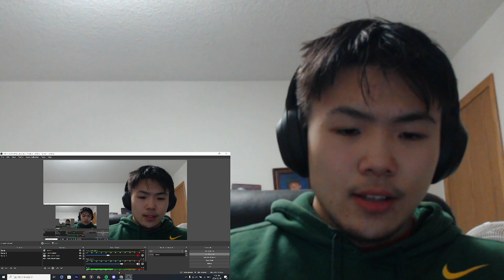Moongod Allah - The Return Of Bai Me | REACTION